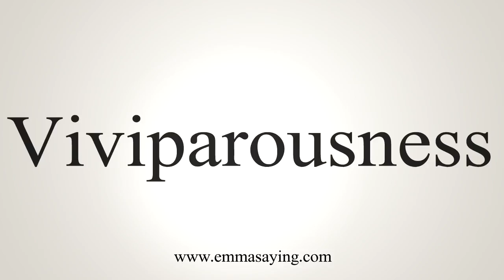How To Say Viviparousness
Learn how to say Viviparousness with EmmaSaying free pronunciation tutorials.